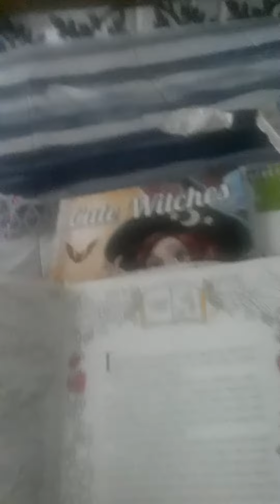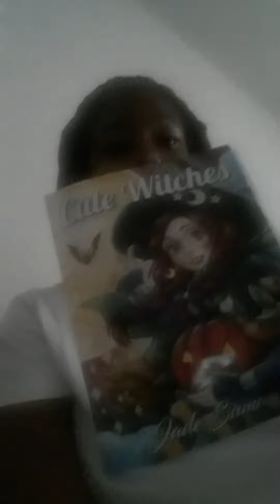A couple of things for the month